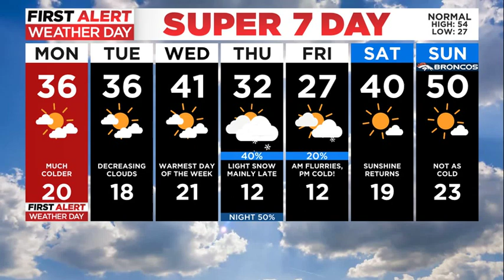Unusually cold week for Colorado